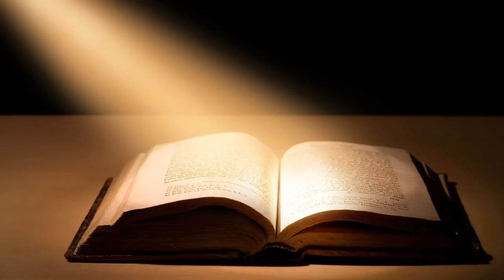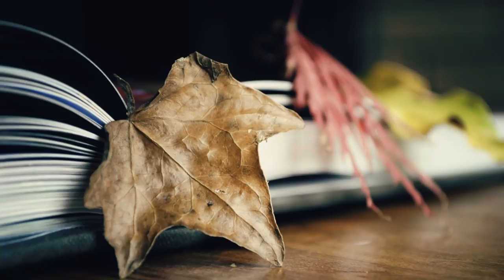RONDO VENEZIANO - Notturno In Gondola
Размышления на тему - ОСЕНЬ!
 Träumen über Herbst!